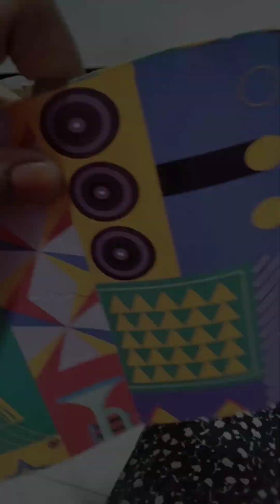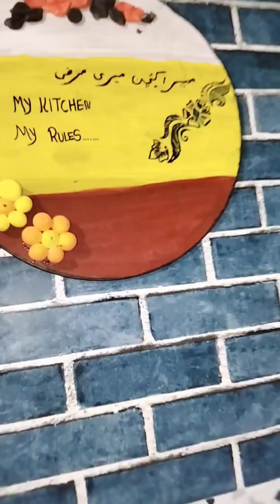My kitchen cleaning video / me Mera kitchen kis tarah se saaf karti hu ☺️🧹🪠🪟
my kitchen cleaning video compilation

my kitchen cleaning video 1 hour